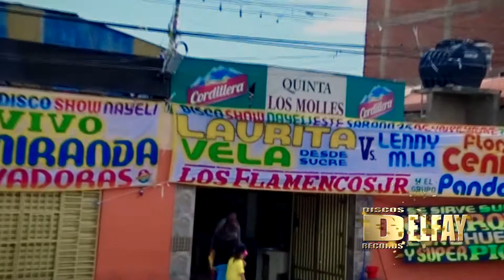LAURA VELA 2018 tema Orgulloso K´ochalito L.M. laura V.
Grabado en Estudios DELFAY RECORDS INTERNACIONAL
Contactos a los cel. 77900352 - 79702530